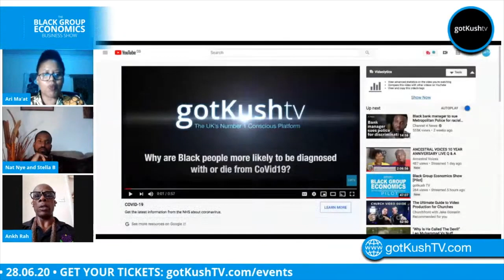Black Wholistic Health w/ Ankh Rah BlackGroupEconomics Show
We would like to thank ALL those who watched, listened, liked, shared and contributed to our “BLACK GROUP ECONOMICS BUSINESS SHOW” ALL-DAYER LIVE on Saturday 27th June 2020, from 11am to 11pm
We were proud to make our contribution to the *WORLD HISTORY* that was made on this day and we thank Swiss and his team for initiating “The Black Pound Day” Brand

BlackPoundDay was trending all day across social media.
 Here’s a few pointers as to what went down:
• gotKushTV constructed over 12 hours of programming through out the day.
• Through the 12 hours of programming, we maintain numbers of over 200+ viewers consistently.
• 50-60% of the Businesses we profiled we run by Black women.
• We provided an Africa Diaspora perspective as our Live All-Dayer connected with and exposed our audience to Black Businesses in the UK, the USA, United Arab Emirates, the Caribbean and East, West & Southern Africa.
• Our experts shared information on Entrepreneurship, Forex Trading, Economic Theory, African Diaspora Politics & Activism, Self Development & Business, Global Markets and so much more…
• We conducted a competition, where a number of Black Businesses contributed to give away there wears. (The winner has donated his prize to the Manhood Academy for Boys)

“Loving this alldayer. I'm hooked to the screen. Can barely drag myself to the loo. 😄
Great work and thanks to all the team and participants.
Inspiration and Aspiration. Well done.❤🙏🏾" - *testimonial

Below You can find details to our experts on the day, so get in touch. 🖤👊🏿
Itinerary for the day:
⁣⁣•12:30 - Marcia Mcleod (UAE) Life Coach, Presenter, Author and Entrepreneur:
@beingmarciamcleod ( Instagram)
Marcia Mcleod ( FB)
@Kai - mindset and Self love Mentors
•2pm - Esther Stanford-Xosei - Reparations
•2:30 - Robin Walker - History & Solutions
•3:30 - @Nate the lyricist - Sales
•3:45 - Adotey Bing-Pappoe - Corporative economic
•4:15 - @Ank Rah - holistic
•4:30 - Aunkh Aakhu - Black Gorilla Marketing
•4:45 - Raspect - Foreverfamilyuk
•5:15 - Daniel Lister: My black market
•5:30 - @Rashida
•Mz.Rootz Online Education Sessions
African Centred Online Education Session.

@vewaproductionsltd (IG), VEWA PRODUCTIONS LTD (Facebook), VEWA PRODUCTIONS LTD (LinkedIn)

•Aisha Peters - Vocal Coach and Sound Meditation Healer:
Social Media- @vewaproductionsltd

•@Nuakai A - Film maker, Actor, historian and Personal Development Coach:
Social Media-

•Mic Assassin: Rapper and Entrepreneur
Social Media- @fwd360 @micassassin

•Maggie Data Andi
Social Media-@dentist @maggieandi

Winston Bell- Gam - Investor, CEO of Millennium TV
Social Media-@mymillenniumtv

•Shingai Ancient Futures - Performing Artist:
Social Media-@shingai

•Mary B:
Social Media-
@property_rebel (property)
@lash_lords (eyelashes)

•Alesha Charmaine Pryce:
Social Media @aleshacharmaine
Facebook : All Black Owned UK

•Courtney O'Shea Owner Audio Visual 365:
Social: @av365_ltd

•@Rihola Bitata: STEAM Education for Children:
Instagram: @steampowerltd / Linkedin: Rijole Bitata / Twitter: @steampowerltd / Facebook: STEAM POWER

•Montu Tar-African Holistic Health Store
Tree of Eternal Life:

•Cherry Jumbo:
Black beauty and fashion awards

Follow @bpdofficial for more information 🖤👊🏿

Welcome to gotkushTV/GKTV “the UK’s No.1 Conscious Platform